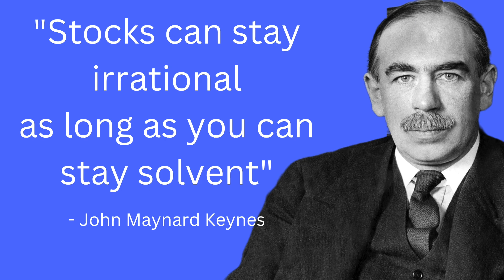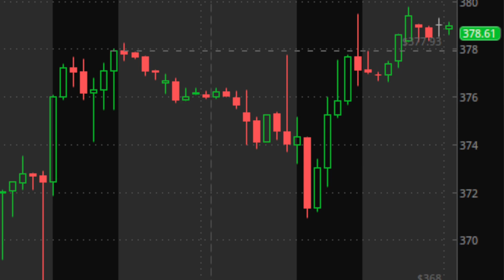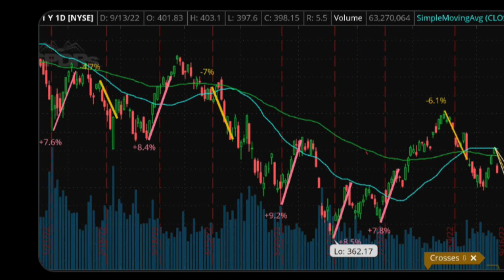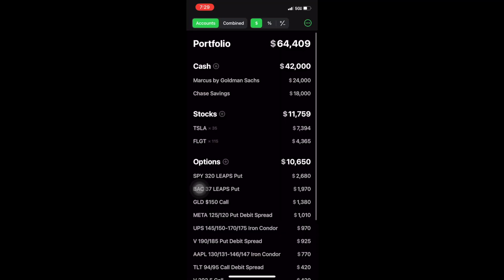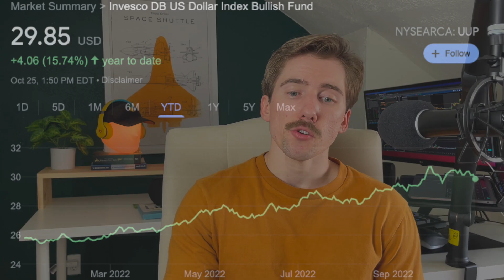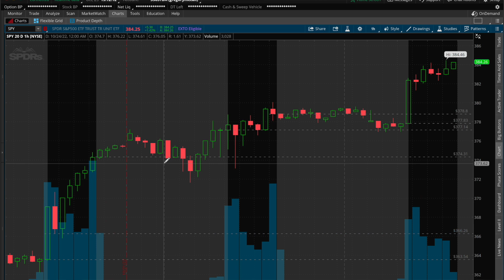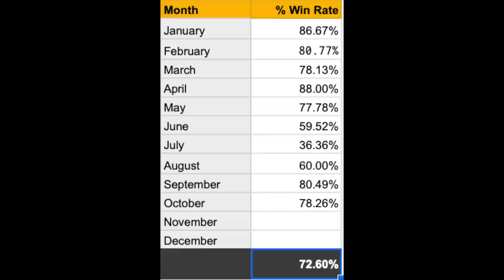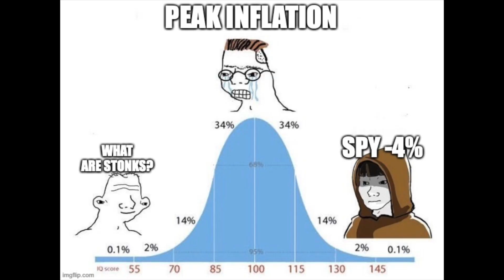Options Trading in 4 Easy Steps (Beginner Options Guide)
Join the free Discord to chat with thousands of likeminded traders & investors

How to trade options for beginners in 4 easy steps! Options trading is extremely lucrative, where you might see 1000% profits one day and lose it all the next. In this video I'll show you my 4 step stock options guide for consistent profits. This beginner options guide will teach you how to open trades based on risk tolerance, fundamentals, technical analysis, and probabilities. Hopefully by the end you'll have the confidence you need to trade options and make great profits!

Time stamps
0:00 Intro
0:30 My Experience
5:24 4 Step Options Guide
11:20 Risks

I am not a financial advisor. This video is for entertainment and educational purposes only. You (and only you) are responsible for the financial decisions that you make.